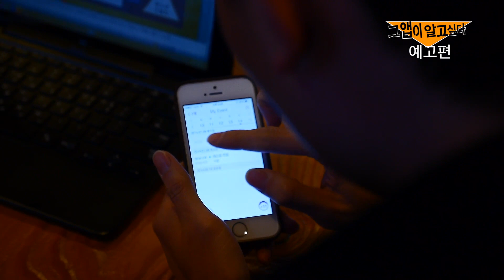우키는TV - 일정관리 앱의 끝판왕 코스모스칼 예고편 #154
하루에도 수십개씩 쏟아져나오는 수많은 어플리케이션들.

과연 그중에 내가 사용하는 앱의 갯수는 어느정도나 될까?

스마트폰 4000만명에 육박한 대한민국 스마트디바이스의 환경.

우키는TV에서 야심차게 준비를 못했지만, 앞으로 자주 선보이게 될

"그 앱이 알고싶다' 예고편부터 공개합니다.

이번에 공개예정인 앱은, 우리 일상에서 아주 익숙하고 편리하게 사용할수있는,

하지만 막상 잘 사용하지 않기도 하는 일정관리 앱을 소개하고자 합니다.

일단 예고편 부터 오픈하오니, 나중에 본편 나오면 감상해보시길 바랍니다.

촬영 / True Park
편집/연출 우키는사람
제공 / 코스모스 칼